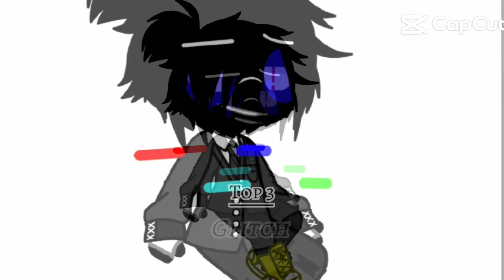Top7 :) (DOORS) gacha club